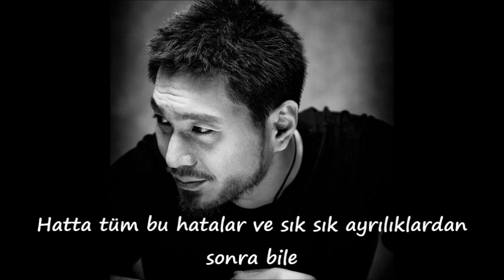Yim Jae Beom - For You Türkçe Altyazılı